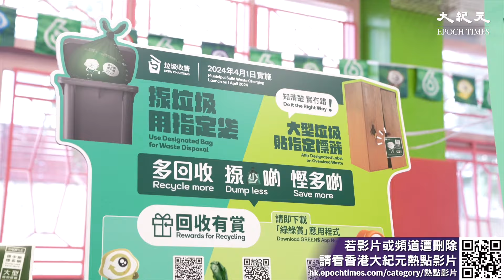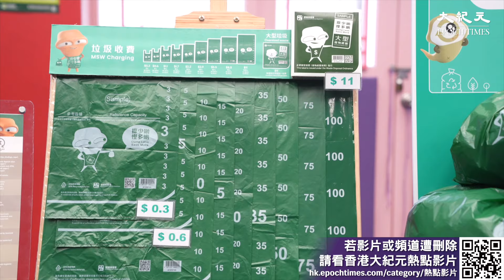垃圾徵費將於今年4月1日實施。環境及生態局長謝展寰今日參觀一間學校後表示，陸續向全港每一名小學生派發一個15公升指定垃圾袋，希望藉此令垃圾徵費的資訊能「更入屋」